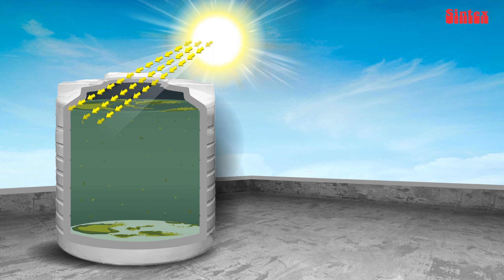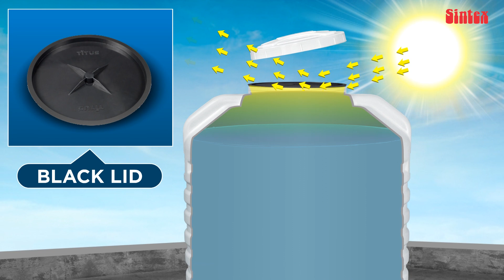Sintex water tank with UV Protection feature | Best water tank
Sintex water tanks designed with UV protection feature. This prevents algae growth in the water.